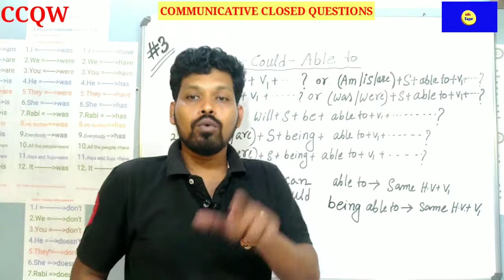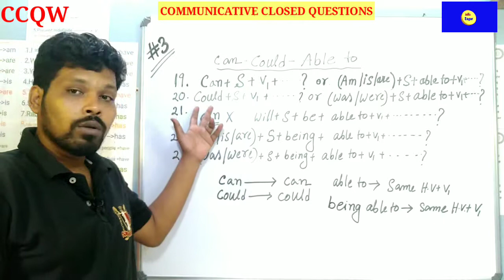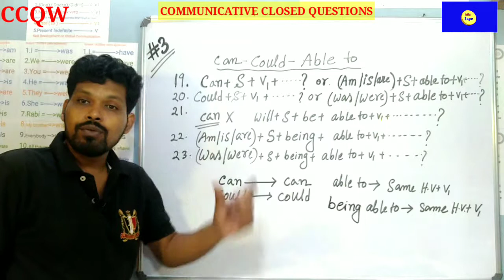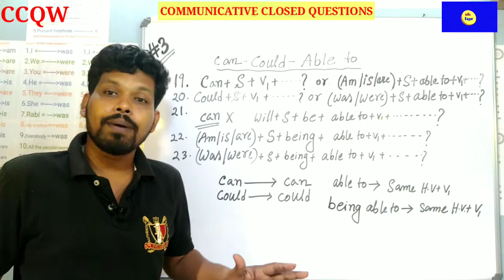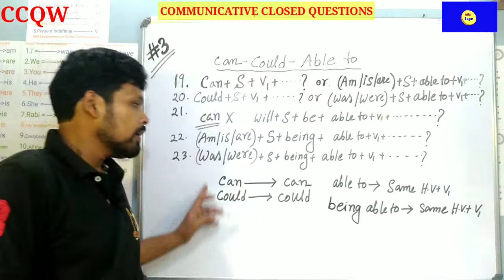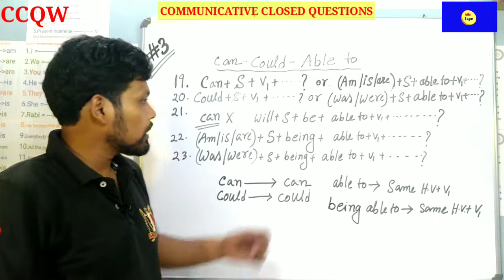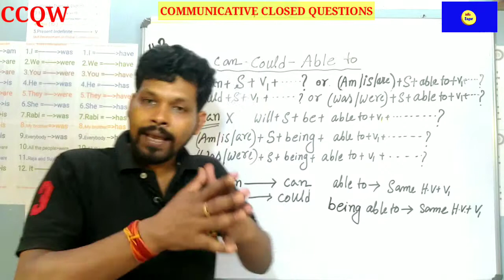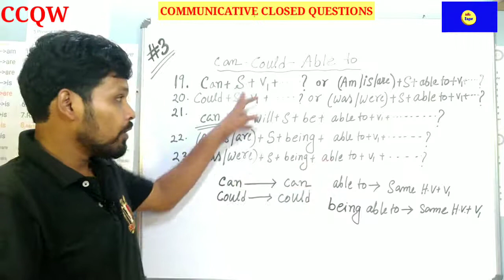How to form closed question Can , Could , Able to, speng57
Can , Could and able to